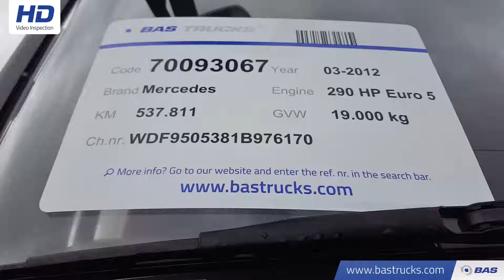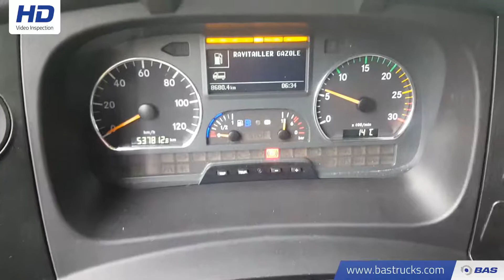70093067 Mercedes Axor 1829 L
Mercedes Axor 1829 L